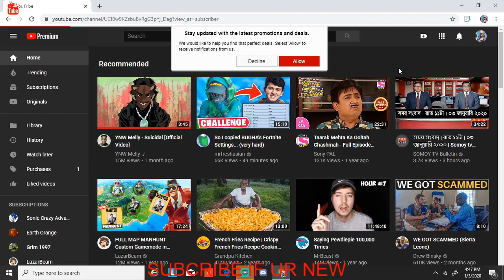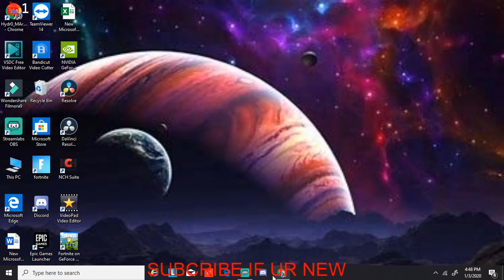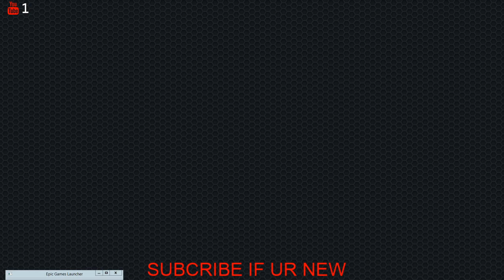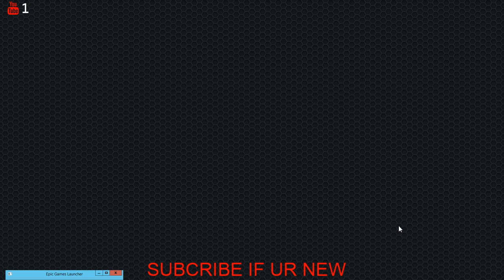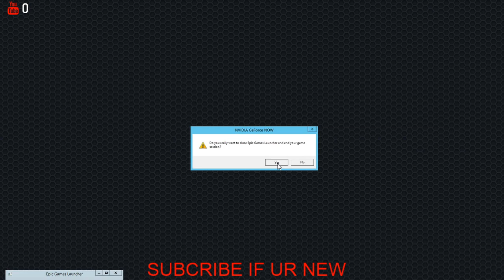playing with subcribers//creative//boxfight//zonewars etc